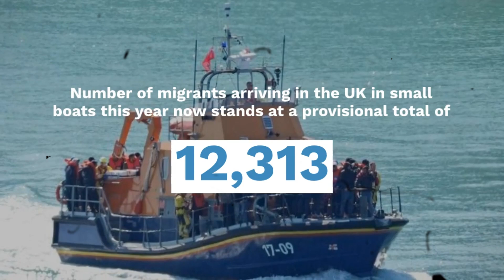Channel migrant crossings hit new 2024 high with 884 coming to UK in single day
Almost 900 migrants crossed the English Channel on Tuesday - a record for a single day in 2024.

Some 882 people were detected making the perilous journey from France, according to the Home Office.

It is a further blow to Rishi Sunak’s general election campaign after he made tackling the small boats crisis one of his five pledges when he became Prime Minister.
The number of migrants arriving in the UK in small boats this year now stands at a provisional total of 12,313.

This is 18 per cent higher than the total at the same point last year, which was 10,472 people. It is also 5 per cent higher than the total at this stage in 2022.

Some 15 boats were detected on Tuesday, which suggests an average of around 59 people per vessel.

There were 29,437 arrivals across the whole of 2023, down 36% on a record 45,774 arrivals in 2022.

Immigration, both legal and illegal, has been a talking point of the general election campaign, and the "stop the boats" phrase has been central in Mr Sunak's leadership.